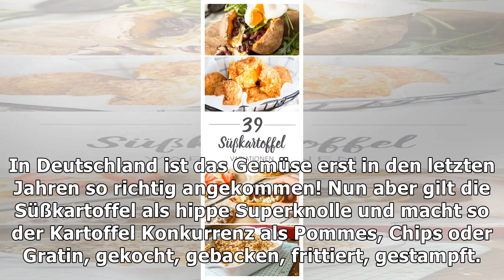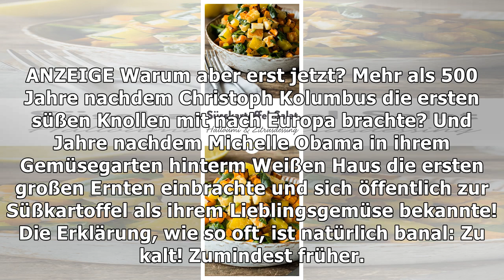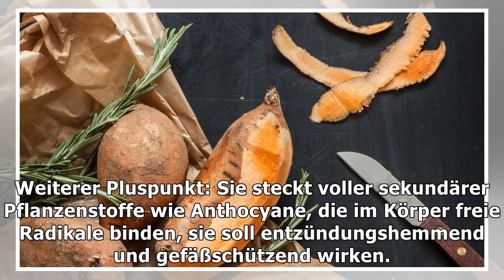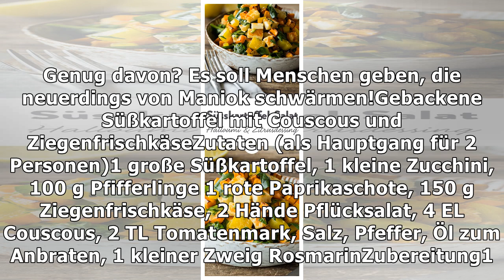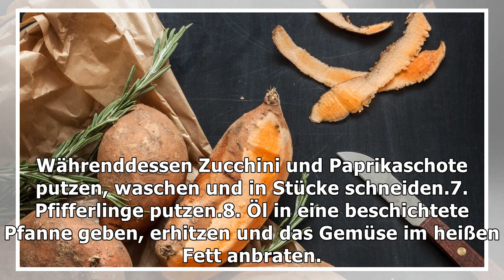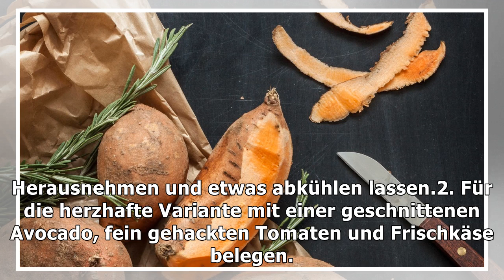Süßer die knolle nie schmeckte: warum jetzt alle süßkartoffeln essen